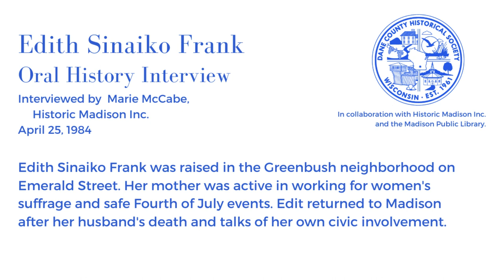Edith Sinaiko Frank Oral History Interview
Oral History Interview with Edith Sinaiko Frank conducted by Historic Madison Inc.

Subjects: Historic Madison Incorporated, League of Women Voters, Society of Mechanical Engineers, Volunteer, American Petroleum Association, Bridge, Suzanne Frank, Greek, Hilldale Shopping Center, Madison Civic Orchestra, Sarasota FL, Taxis, Wisconsin Academy, American Association of University Women, Concourse Hotel, Florida, Capitol Theatre, Chicago IL, Civil Center, Civic Center Commission, Journalism, Madison Arts Center, Professor, Taychopera Foundation, Frank Lloyd Wright, University of Wisconsin, Downtown, San Salvador, Toledo OH, WACS, Charleston WV, Girl Scouts, Hammond IN, Ohio, Piano, South Chicago IL, South side, Sparta WI, Temple, University of Chicago, Wedding, West Virginia, City Hall, Depression, East Chicago IL, East Chicago IN, Illinois, Madison Street, Morrison Hotel, Murphy bed, Wisconsin Historical Society Library, Automobile, Boarding house, Campus, David Frank, Middleton WI, Tavern, Chadbourne Hall, Dance, Engineers, Fuller Opera House, Homecoming, Lower campus, Music Hall, Old Red Gym, Orpheum Theater, Prom, Stock Pavilion, Theater, Tug of War, Bonfire, Capitol, Chicago Symphony, Crew, Esther Beach, Field House, Football, Minneapolis Symphony, Picnic Point, Frederick Stock, Willows, Wirka Boat Company, Basketball, Boat, Boating, Langdon Street, Memorial Union, Military ball, Milwaukee WI, Movies, State Street, Teacher, Varsity apartment house, Vilas Communications Hall, White, Helen C. White, Wisconsin High School, Administration Building, Edward A. Birge, Dormitory, Economics, Helen C. White Library, Henry Mall, History, William B. Kiekhofer, Murray Street, Park Street, Science, Singer, South Hall, Spanish, The Perils of Pauline, Sorority, Anna Lloyd Strauss, Streetcar, Women’s suffrage, Professor Beyer, Charleston League of Women Voters, Freshmen, Baron’s Department Store, Burdick & Murray, Neckerman & Kessenich Keeley, Kessenich family, Manchester’s department store, Plays, Silent movies, Square, Strand Theater, Sunrise Court, Apartments, Cottage, Europe, Lake Mendota, Maple Bluff WI, Walter Frautschi, German language, Journalist, Lake Monona, Josephine Hirsig Martin, Parades, Marie Rozelle, Myron Stevens, Tychoberahn yearbook, Commencement, Valedictorian, World War II, Armistice Day, Black, Christmas, Glee clubs, Holidays, Italians, Jewish, Navy, Julia Naylor, Eleanor Roddy, Soup Sans Restaurant, Breese Stevens Field, Dancer, Judy Hankes, Victor Heinze, Johnson Street, Frederick William Kehl, Latin, Orchestra, Sinaiko family, Albert Sinaiko, Alex Sinaiko, Isaac Sinaiko, Jerome Sinaiko, Sam Sinaiko, Sol Sinaiko, William Sinaiko, Chicago Art Institute, French, Germany, Emma Glenz, Miss Moseley, Moseley’s Book Store, Potatoes, Synagogue, Miss Wilson, Central High School, Cold cellar, English, Chickens, Cow, Drake Street, Emerald Street, Farm, Garden, Groceries, Grocery delivery, Horse, Milk, Mills Street, Randall Avenue, Mrs. Schroeder, Stop & Go, Barn, Canning, Draper School, Hopscotch, Kites, Marbles, Playground, Salinger, Shakespeare, Skipping rope, Quaker, Randall Bank, Joe Rothschild, Manfred Swarsensky, Temple Beth Israel, Wisconsin Society for Jewish Learning, Archives, German Jews, Historic Madison Incorporated, Kailen family, Samuel Klauber, Sophie Klauber, Carl Link, Elizabeth Link, James Madison Park, Dr. Mack Jr., New York, Orthodox temple, Thuringer family,  Wildflowers, Casino, Checkers, Community gardens, Croquet, Doctor, Gates of Heaven Synagogue, Jews, Forest Hill Cemetery, Longfellow School, Madison Woman’s Club, Measles, Memorial Day, Ninth Ward, Randall School, Scarlet fever, Swim, Washington Avenue, Arbor Day, Circus, Coliseum, Contagious Disease warning signs, Contagious hospital, County fair, Western Electric refrigerator, Wringer, Wringer washing machine, Brittingham family, Coal, Community Union,  Dating, Gas, Henry Vilas Zoo, Hired-girl, Ice, Icebox, Madison park and Pleasure Drive Association, Parks, Radio, Speed Queen, Tenney family, Vilas family, Phi Beta Kappa, Safe and sane Fourth of July, University High School, Bus, Firecrackers, Fourth of July, Florence Hunt, Kindergarten, Betty Gay Kurtenacker, Lyon France, Madison General Hospital, C. Laurina Reichert, St. James School, Wilson Street, Band, Florence Dvorak, Gay family, Kate Lyon Gay, Northwestern Railroad, Radiators, Rollerskating, Tennis, Trains, Bicycle, Catholic, Chicago St. Paul and Pacific Railroad, Dyer’s Shoe Store, Erin Street, hide-and-seek, Ice skating, Jacks, Steam-powered, Buick, Wheeler School of Music, Wisconsin School of Music, Ada Bird, Emerald Street, Gunnar Johannsen, Pony, Russian, Russian army, Barabra Streisand, Vilas Park, Carriage, Hazel Sinaiko Maryan, Yenta Sinaiko Sinagub, Sinaiko Brothers Company, United States, Edith Sinaiko Frank, Sarah Goldberg, Marie McCabe, Murray Street